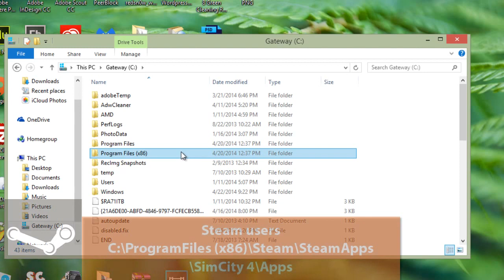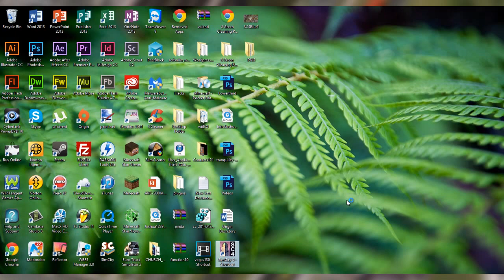Run Simcity 4 in Window Mode instead of Full screen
Window mode is not an option in Simcity 4 settings. Learn how to load Simcity 4 in a window instead of full screen with a simple command.

✔ Copy & Paste this command:

-w

♛SC4 Still Lives♛